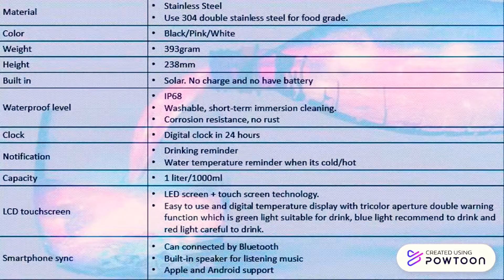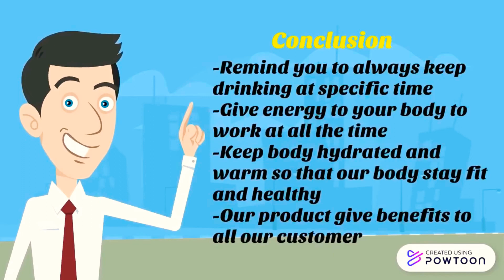B185 - SMART WATER BOTTLE REMINDER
B185- SMART WATER BOTTEL REMINDER

OURS GROUP MEMBERS:

BA2422B

-PN WAN HASMAT BINTI WAN HASAN
-MUHAMMAD AMIRUL HUSNI BIN MUHD HILMI
-NUR FARISSA BINTI KHOSIN
-NUR FATIN FARZANA BINTI ZAHARI
-AIN NAJIHAH BINTI SHAMSURI
-MUHAMMAD ADIB AIMAN BIN ARSHAD